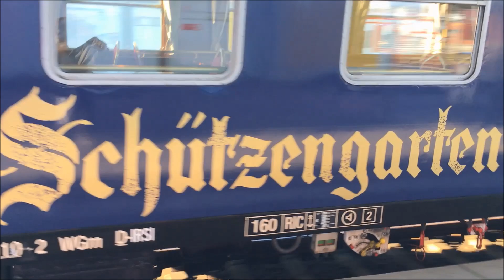IGE Sonderfahrt Eisenbahnromantik - Ankunft in Nürnberg Hbf.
3. September, pünktlich um 18 Uhr 20 fuhr der Sonderzug auf Gleis 14 ein.